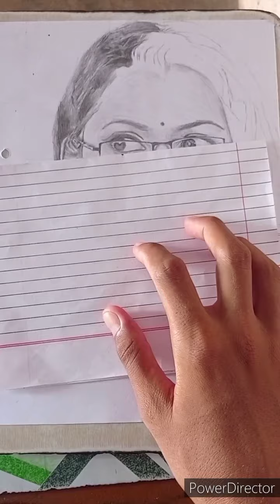Drawing Sriti Jha (Pragya) 🔥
यदि आप artist बनना चाहते है तो जरूरी नही की आपके पास वो सभी चीजें जो एक artist के पास हो
आप नार्मल पेंसिल, सॉफ्नेर , रबर , स्केल, आदि से भी Drawing बना सकते है मेने भी  इसमें इन्ही चीजो का उपयोग करके ये drawing बनाई है

shraddha kapoor 👇🏻👇🏻

Thor ( Chris hemsworth ) Drawing
video link